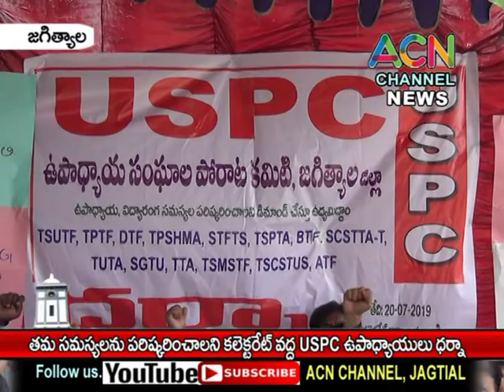జగిత్యాల : తమ సమస్యలు పరిష్కరించాలని కలెక్టరేట్ వద్ద USPC ఉపాధ్యాయ సంఘాల ధర్నా